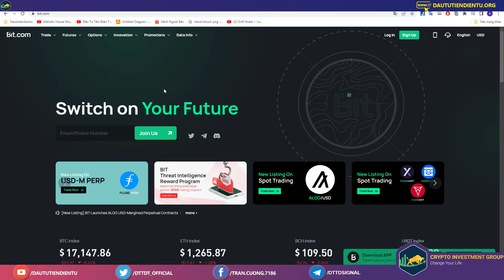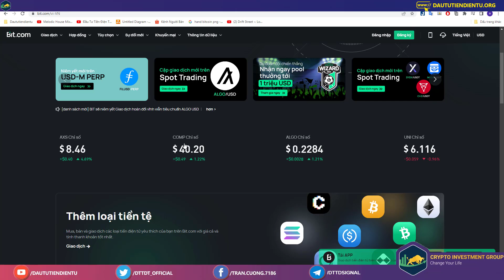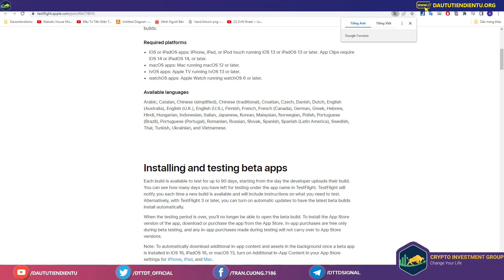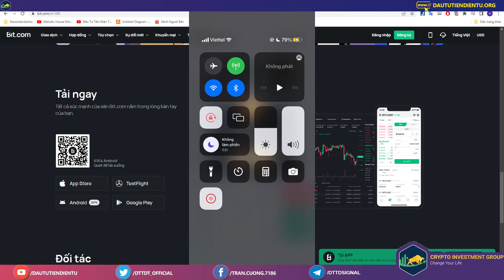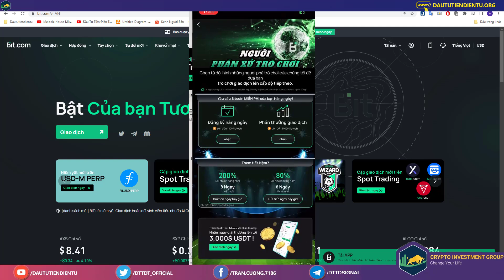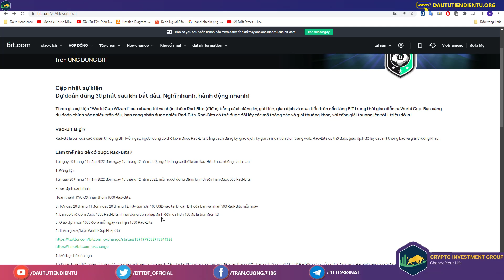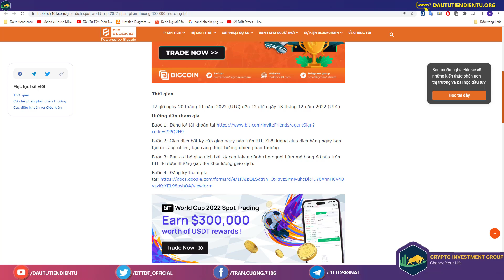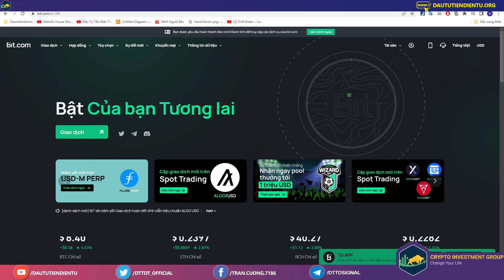Sàn Giao Dịch Dành Cho Trader - Sự Kiện Khủng $1M Tiền Thưởng